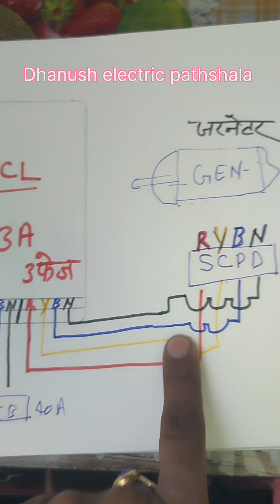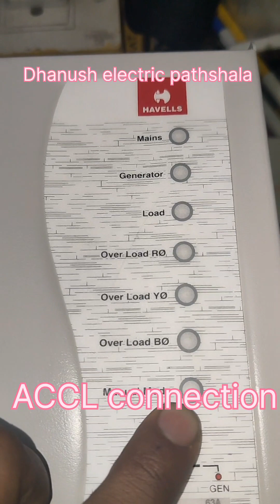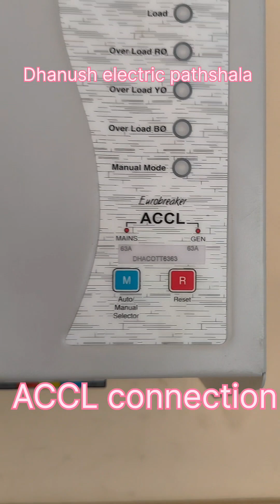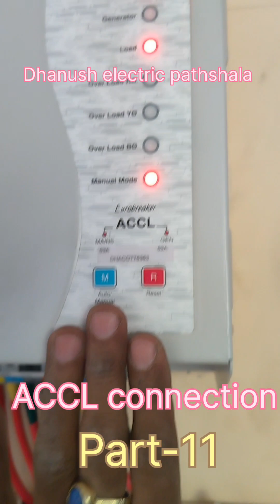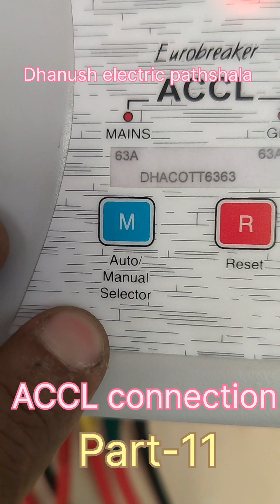ACCL Switch Connection with main power and Gen set Connection.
How does the ACCL work?
The ACCL will switch the load to generator supply during failure of mains supply. It also acts as a current limiter when load on generator exceeds the pre-set limit thus avoiding any overload on the generator.
What is the full form of accl switch?
Back. Polycab Automatic Changeover with Current Limiter (ACCL) is a fully automatic high precision micro-controller based system designed to provide power to critical loads where a backup generator is located, so that the generator may provide temporary electrical power if utility supply fails.Where is accl installed?
ACCL is a fully automatic, high precision system installed in apartments, residential complexes and commercial buildings.Where is accl used?
It's ideally suited for conservation of energy of standby Generators used in multistoried apartments, commercial complexes, industrial establishments, etc through limiting the current..What does Accl mean?
Back. Polycab Automatic Changeover with Current Limiter (ACCL) is a fully automatic high precision micro-controller based system designed to provide power to critical loads where a backup generator is located, so that the generator may provide temporary electrical power if utility supply fails.What is the price of L&T 3 phase accl?
L&T Automatic Changeover with Current Limiter Three Phase - ACCL  Size:63A / 63A Where is accl used?
 Back. Polycab Automatic Changeover with Current Limiter (ACCL) is a fully automatic high precision micro-controller based system designed to provide power to critical loads where a backup generator is located, so that the generator may provide temporary electrical power if utility supply fails.What is ATS connector?
What is an Automatic Transfer Switch? Low-voltage automatic transfer switch assemblies provide a reliable means of transferring essential load connections between primary and alternate sources of electrical power.What is an AMF panel?
AMF panels (Automatic Mains Failure panels) are sometimes referred to as ATS panels. Like ATS systems, AMF panels monitor the incoming power supply from the mains and automate the switch to the standby generator source in the event of an outage
एसीसीएल कैसे काम करता है?
 एसीसीएल मुख्य आपूर्ति की विफलता के दौरान लोड को जनरेटर आपूर्ति पर स्विच कर देगा।  जब जनरेटर पर लोड पूर्व-निर्धारित सीमा से अधिक हो जाता है तो यह करंट लिमिटर के रूप में भी कार्य करता है, जिससे जनरेटर पर किसी भी ओवरलोड से बचा जा सकता है।
 एसीएल स्विच का पूर्ण रूप क्या है?
 पीछे।  करंट लिमिटर के साथ पॉलीकैब ऑटोमैटिक चेंजओवर (एसीसीएल) एक पूरी तरह से स्वचालित उच्च परिशुद्धता माइक्रो-नियंत्रक आधारित प्रणाली है जिसे बैकअप जनरेटर स्थित महत्वपूर्ण भारों को बिजली प्रदान करने के लिए डिज़ाइन किया गया है, ताकि उपयोगिता आपूर्ति विफल होने पर जनरेटर अस्थायी विद्युत शक्ति प्रदान कर सके। कहां है  एसीसीएल स्थापित?
 ACCL एक पूरी तरह से स्वचालित, उच्च परिशुद्धता प्रणाली है जो अपार्टमेंट, आवासीय परिसरों और वाणिज्यिक भवनों में स्थापित की जाती है। ACCL का उपयोग कहाँ किया जाता है?
 यह वर्तमान को सीमित करके बहुमंजिला अपार्टमेंट, वाणिज्यिक परिसरों, औद्योगिक प्रतिष्ठानों आदि में उपयोग किए जाने वाले स्टैंडबाय जेनरेटर की ऊर्जा के संरक्षण के लिए आदर्श रूप से उपयुक्त है। Accl का क्या अर्थ है?
 पीछे।  करंट लिमिटर के साथ पॉलीकैब ऑटोमैटिक चेंजओवर (एसीसीएल) एक पूरी तरह से स्वचालित उच्च परिशुद्धता माइक्रो-नियंत्रक आधारित प्रणाली है जिसे बैकअप जनरेटर स्थित महत्वपूर्ण भारों को बिजली प्रदान करने के लिए डिज़ाइन किया गया है, ताकि उपयोगिता आपूर्ति विफल होने पर जनरेटर अस्थायी विद्युत शक्ति प्रदान कर सके। क्या है  एल एंड टी 3 चरण एसीएल की कीमत?
 करंट लिमिटर तीन चरण के साथ एल एंड टी स्वचालित चेंजओवर - एसीसीएल आकार: 63ए / 63ए एसीएल का उपयोग कहां किया जाता है?
  पीछे।  करंट लिमिटर के साथ पॉलीकैब ऑटोमैटिक चेंजओवर (एसीसीएल) एक पूरी तरह से स्वचालित उच्च परिशुद्धता माइक्रो-नियंत्रक आधारित प्रणाली है जिसे बैकअप जनरेटर स्थित महत्वपूर्ण भारों को बिजली प्रदान करने के लिए डिज़ाइन किया गया है, ताकि उपयोगिता आपूर्ति विफल होने पर जनरेटर अस्थायी विद्युत शक्ति प्रदान कर सके। क्या है  एटीएस कनेक्टर?
 स्वचालित स्थानांतरण स्विच क्या है?  लो-वोल्टेज स्वचालित ट्रांसफर स्विच असेंबली विद्युत शक्ति के प्राथमिक और वैकल्पिक स्रोतों के बीच आवश्यक लोड कनेक्शन को स्थानांतरित करने का एक विश्वसनीय साधन प्रदान करती है। एएमएफ पैनल क्या है?
 एएमएफ पैनल (स्वचालित मेन विफलता पैनल) को कभी-कभी एटीएस पैनल भी कहा जाता है।  एटीएस सिस्टम की तरह, एएमएफ पैनल मुख्य से आने वाली बिजली आपूर्ति की निगरानी करते हैं और आउटेज की स्थिति में स्टैंडबाय जनरेटर स्रोत पर स्विच को स्वचालित करते हैं।